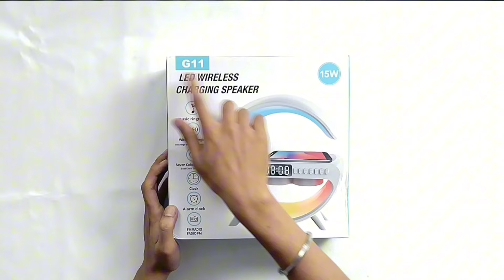This Wireless G-shape Bluetooth Speaker is very Crazy || THE CRAZY UNBOXER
This Wireless G-shape Bluetooth Speaker  is very Crazy

YOUR QUERIES -
G shape lamp
G shape Bluetooth speaker
Bluetooth speaker
Crazy Bluetooth speaker
Lamp
Wireless Bluetooth speaker
Wireless lamp
Wireless charger
G shape Bluetooth speaker with wireless Charger
Speaker
Charging speaker
Lamp with speaker